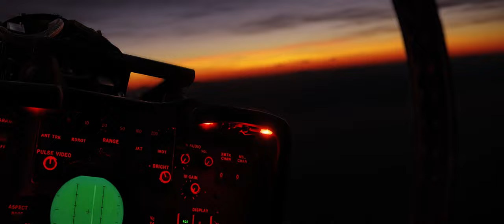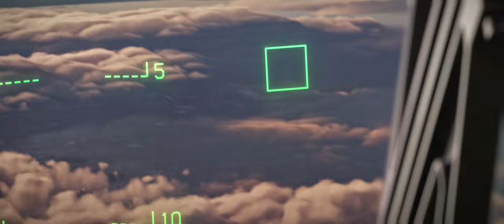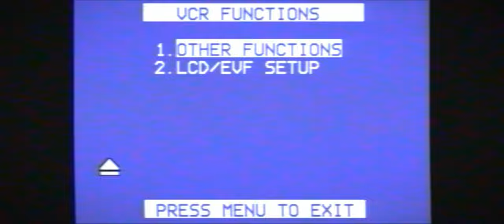Project 198 | DCS Cinematic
Project 198 focuses around the aircraft with MODEX '198' - 104th Raccoon.

This video is a commission for his Twitch channel's intro after he earned his wings in the 104th squadron. I've had an absolute blast flying with him and the rest of the 104th, they're fantastic people as well as phenomenal pilots. S!

Thanks:

Thanks to Tricker (@TrickerDCS) for his phenomenal tutorials, making my life bearable, 104th Raccoon (@104th_raccoon) and 104th Bullet ( @aeroRCmodels) for their help flying in scenes, and all those in the community for supporting me and those who tirelessly create mods, liveries and tutorials for all of us to continue to enjoy this game.

Mods & Liveries:

104th Squadron liveries by 104th_Fallen : [CLASSIFIED]